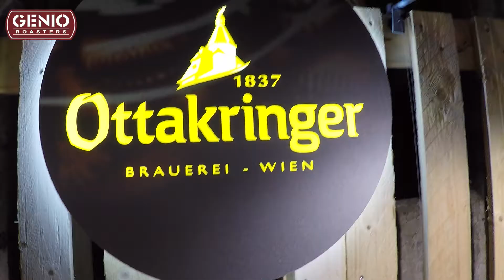GENIO Highlights of the 2019 Vienna Coffee Festival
What a great show it was in Vienna 🇦🇹 earlier this January, showcasing our Genio 6kg coffee roaster. Looking forward to the next one!